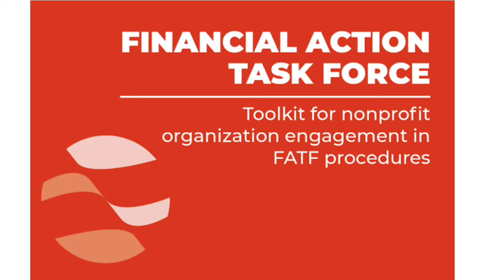What is FATF and why are countries blacklisted and greylisted? | اردو | हिंदी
in this video shows you

FATF stands for the Financial Action Task Force. It is an intergovernmental organization established to combat money laundering, terrorist financing, and other threats to the integrity of the international financial system.

Countries can be blacklisted or greylisted by the FATF based on their compliance with the organization's anti-money laundering and counter-terrorist financing standards. Blacklisting means a country is identified as having significant deficiencies in its measures to combat these financial crimes, and it may face sanctions and restrictions from the international community.

Greylisting, on the other hand, indicates that a country has made some progress in addressing the identified deficiencies but still needs to take further actions to fully comply with the FATF standards. While greylisted, a country is subject to increased monitoring and scrutiny until it adequately addresses the identified issues.

there are 2 counties black listed
one is Iran and other is north Korea